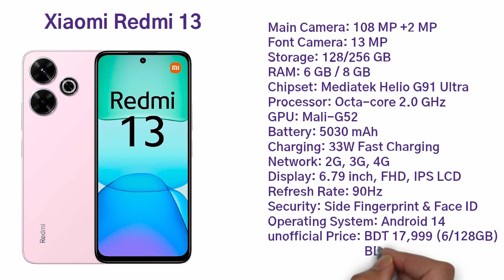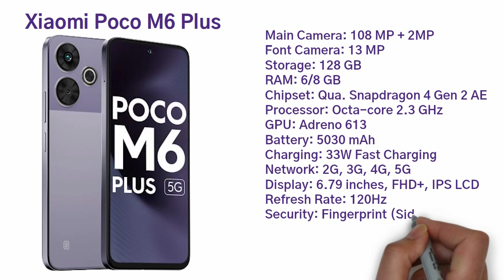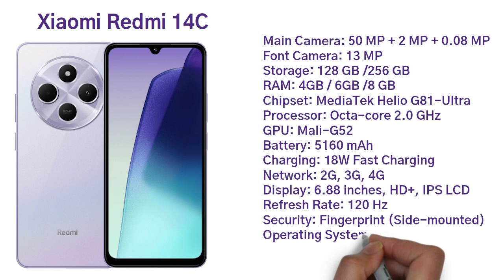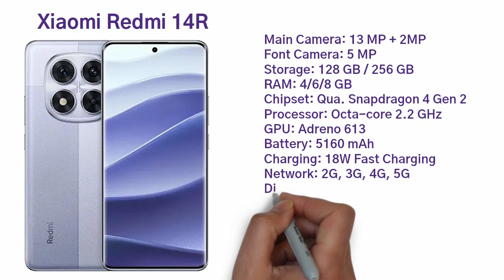Top 5 Best Xiaomi Phones in Bangladesh (Nov-24)| শাওমির 05টি আনঅফিশিয়াল মোবাইল।